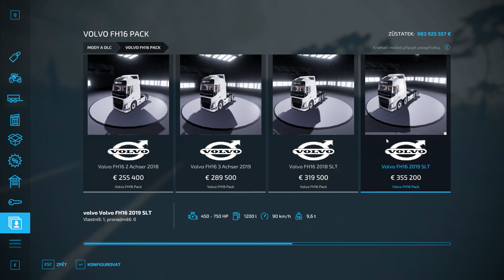[FS22] Farming Simulator 22 - Volvo FH16 750 Trucks Pack v 1.0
[FS22] Farming Simulator 22 -
Volvo FH16 750 Trucks Pack v 1.0

Ve spolupraci s

Author: meistro und Team